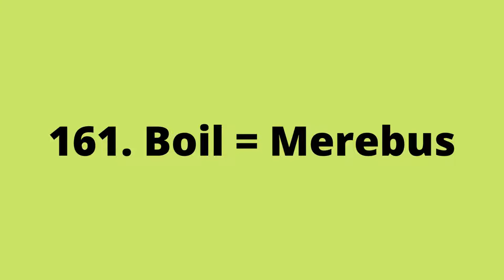Belajar mengahafal vocabulary 161-170 bahasa inggris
Di video kali ini membahas tentang belajar menghafal kalimat kosa kata bahasa inggris yang sering digunakan. Bagi pemula yang sedang belajar menghafal kosa kata dalam bahasa inggris wajib untuk menghafal ungkapan atau kalimat tersebut dalam bahasa inggris.